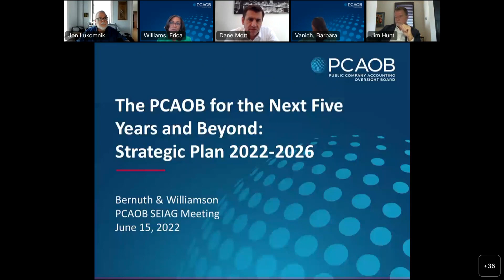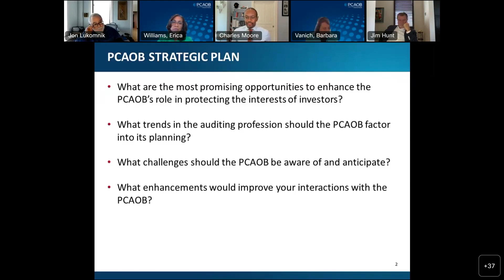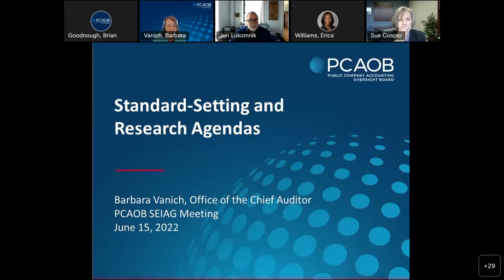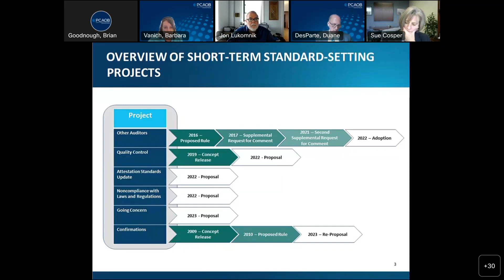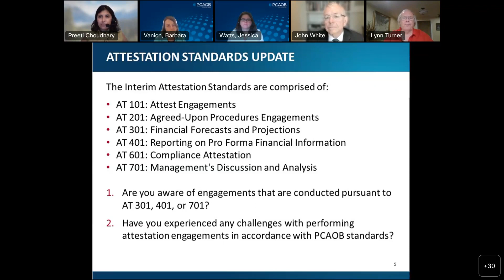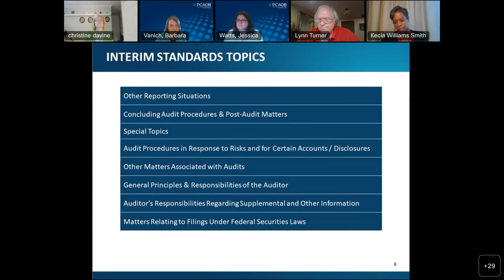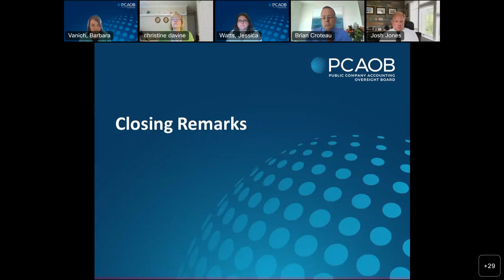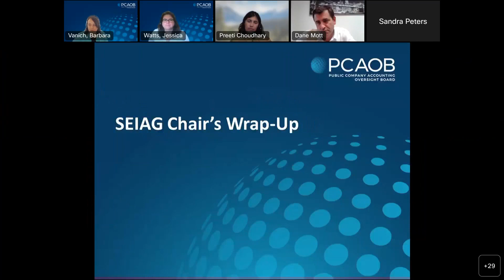6/15/22 Standards and Emerging Issues Advisory Group Meeting Afternoon Session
The afternoon session of the Standards and Emerging Issues Advisory (SEIAG) Group Meeting includes:
0:00:00 The PCAOB for the Next Five Years and Beyond: Strategic Plan 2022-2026
1:17:13 Standard-Setting Agenda
2:38:49 SEIAG Chair’s Wrap-Up